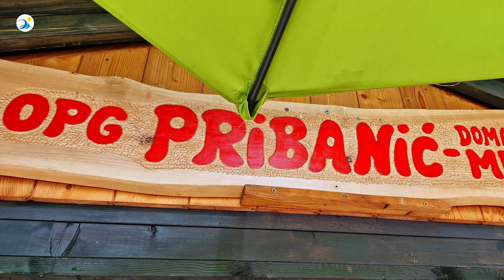ROGOZNICA 09/2023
Rogoznica - obľúbená destinácia mnohých slovenských dovolenkárov. Známa je najmä Marina Frapa s krásnymi jachtami, či Zmajevo oko.
Každý tu okrem svojej obľúbenej pláže nájde všetko to, čo k oddychu potrebuje. Veľkou výhodou je priaznivá poloha tohto letoviska, čo
nabáda k výletom do zaujímavých miest a lokalít v jeho okolí (Skradin, Šibenik, Primošten, Trogir, Split, Národný park Krka, ostrovčeky
pozdĺž pobrežia...)

Toto video nebolo vytvorené s cieľom zárobku, ale výlučne ako vzdelávacie. Prezentuje krásy Chorvátska, chorvátsku hudbu a jej interpretov.